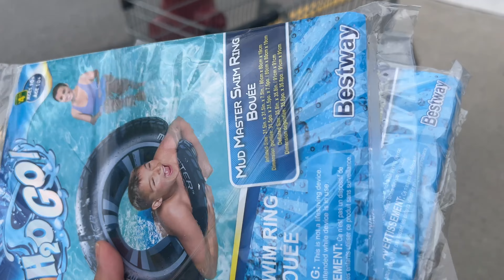जाना था कहीं और,पहुँच गये कही और 😂| Beach Day